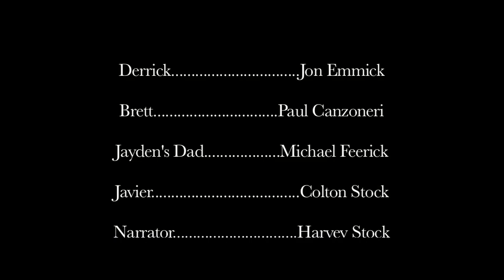7 AM SHARP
"Three Kids, One Hall Monitor, Total Trouble..."

7 AM SHARP is the story of three high school students, Paul (Spencer Drennan), Jayden (Sam Fulkerson) and Derrick (Jon Emmick), who happened to land in the same detention room together because of the same hall monitor named Brett (Paul Canzoneri). This film also includes a cameo appearance by Michael Feerick as Jayden's Dad.

I wrote this during my Media Production class, but felt like it wouldn't be possible if production took place during class.So, instead filming took place during two days over the course of two weeks out of school. If bad weather was not present, this film could have probably been finished within a week. I think this is my "best looking" film, but the story isn't too strong and seemed to confuse a couple people. Despite that, ENJOY!